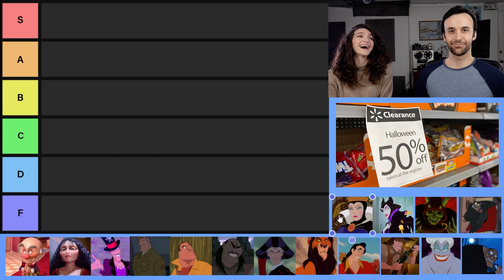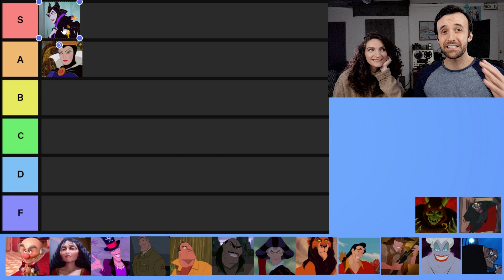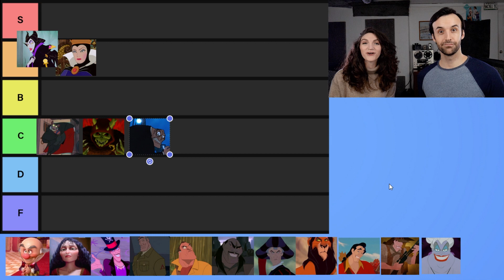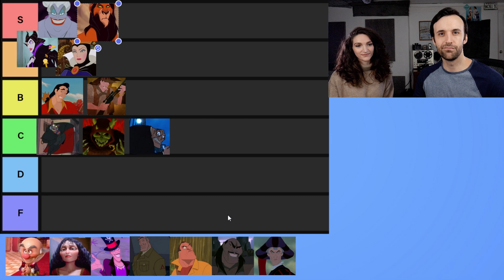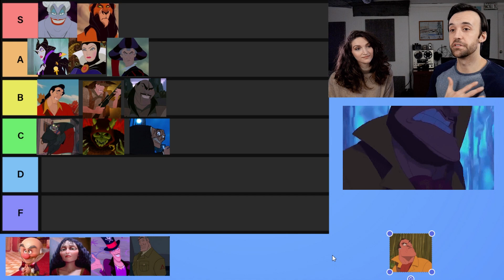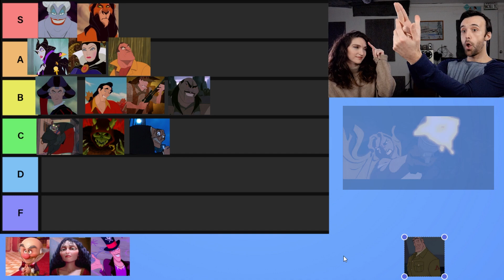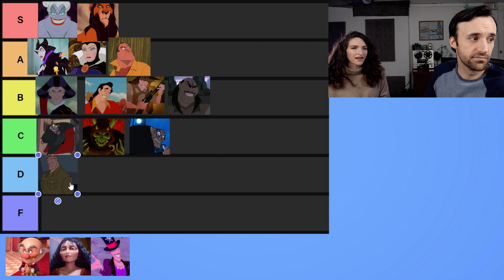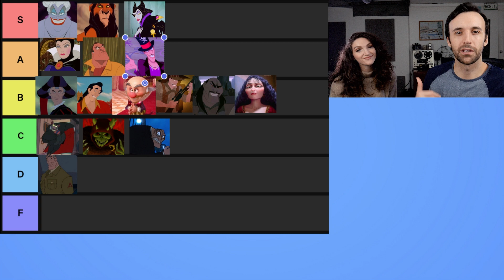Ranking the BEST & WORST Disney Villain Deaths! | SaraNate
Disney Villain Deaths Ranked! (Tier List)

Watch SaraNate's reaction, review, and ranking to some of the most iconic Disney Animated Villain deaths of all time. Which dastardly death will stand supreme? Ursula? Maleficent? Scar? Or someone else? Find out where your favorite Disney villain ranks on our tier list on today's episode of SaraNate!